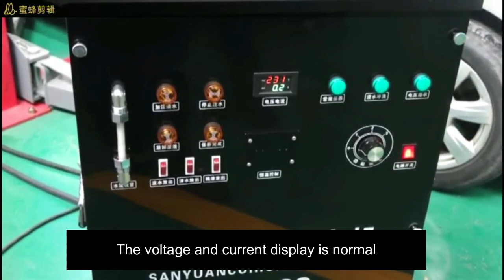How to clean three-way catalytic converter?